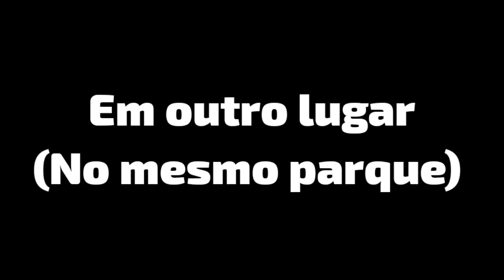Rota Mask Sendo Criança Por 24 Horas | Gacha Club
Ferramentas:
Gacha Club
Kinemaster